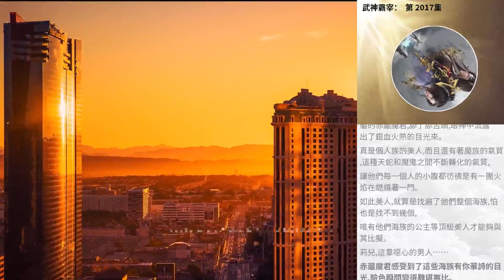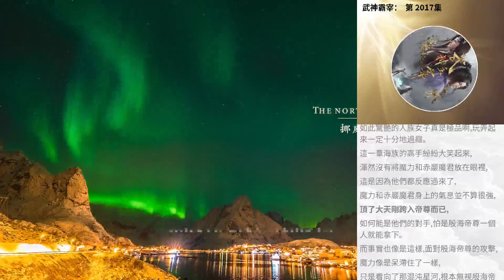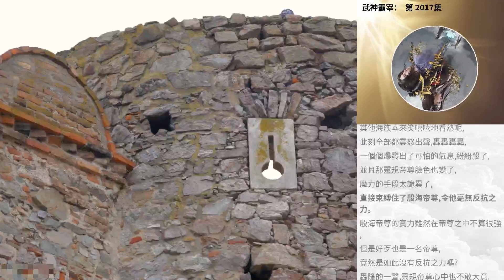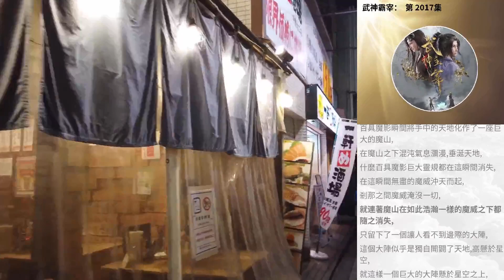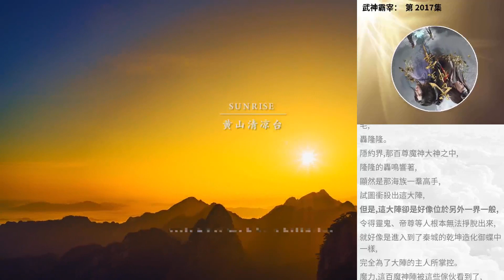武神霸宰： 第 2017集